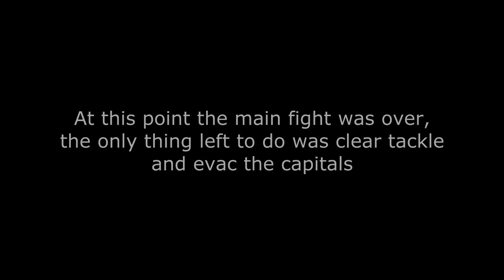Rnest vs lots of nerds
a cool pew fest